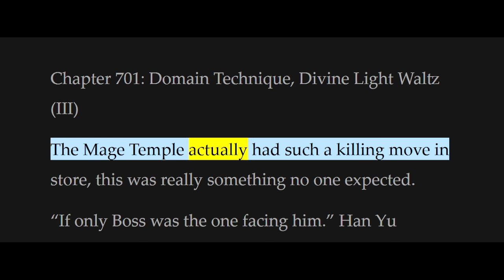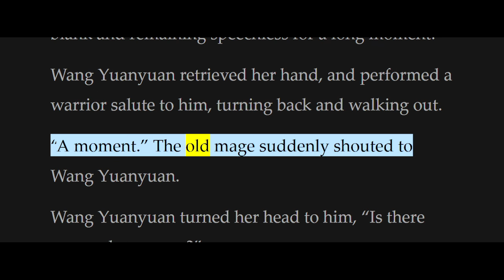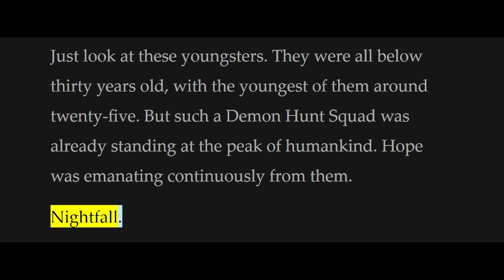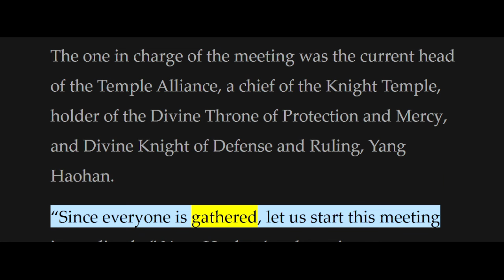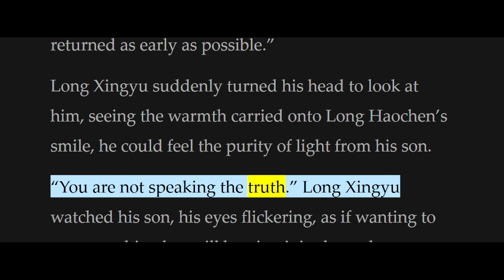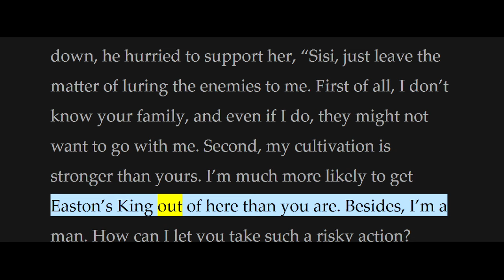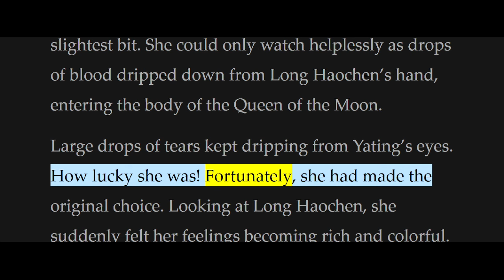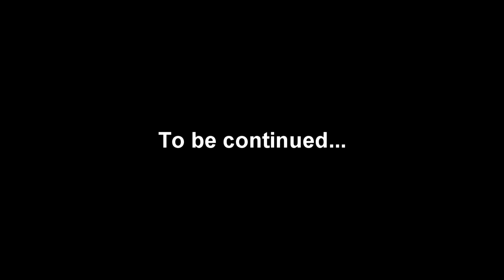Throne of Seal / Sealed Divine Throne Chapter 701-750 [Read Novel with Audio and English Text]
Author:
Tang Jia San Shao

Genre:
Action, Adventure, Fantasy, Martial Arts, Romance, Xuanhuan

Summary:
Devil clan gained the ground and human beings were at the great risk of being wiped out. At this critical moment, six temples led the human race to guard their last land. A young man joined Knight Temple in order to save his mother and he has to go through all those traps and miracles on this tough journey. In a world where human’s six temples fought against devil clan’s 72 devil pillars, would he finally make it to the sealed divine throne?